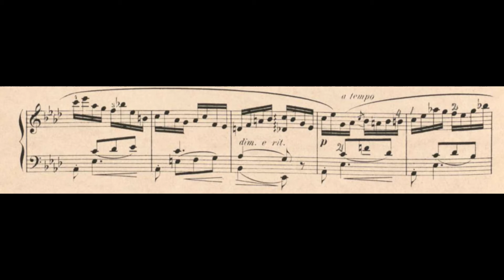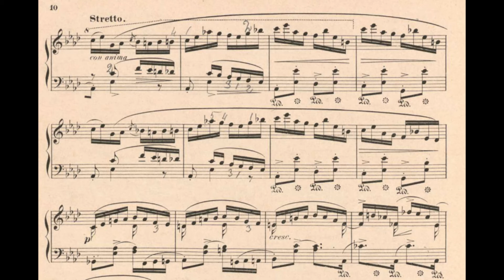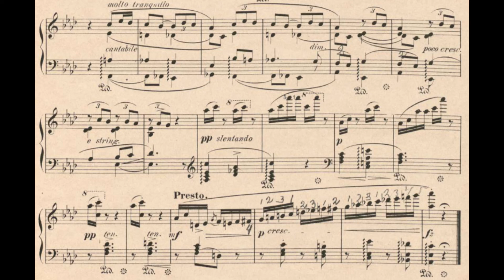Hans von Bülow - Lacerta, Op.27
Piano - Mark Anderson

Baron Hans Guido von Bülow was a German conductor, virtuoso pianist, and composer of the Romantic era. One of the most famous conductors of the 19th century, his activity was critical for establishing the successes of several major composers of the time, especially Richard Wagner and Johannes Brahms. Along with Carl Tausig, Bülow was perhaps the most prominent of the early students of Hungarian virtuoso pianist, conductor and composer Franz Liszt.